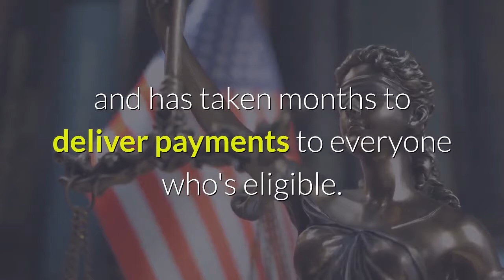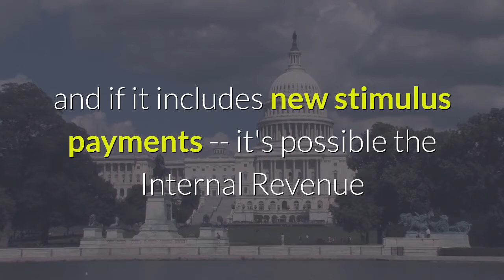Why you shouldn't expect another stimulus check for weeks if at all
Congress is negotiating a fresh stimulus package that would include a third round of stimulus checks, but while there's broad agreement on the need for more direct payments, it will take weeks before any go out. The upcoming second impeachment trial of former President Donald Trump will push back any congressional action, and lawmakers are scheduled to be on recess over President's Day -- meaning there may not be progress on a deal until later in the month. It takes at least several days to get the first payments processed after any legislation is signed, and has taken months to deliver payments to everyone who's eligible. Treasury is still trying to reach some people who should have gotten paid in the first round last year. President Joe Biden is urging lawmakers to include money for additional direct payments in a sweeping Covid relief bill. While the Senate passed a key procedural step early Friday that will allow Democrats to pass the legislation without the threat of a filibuster from Republicans -- lawmakers will only now start drafting the bill text. A final vote could possibly come in late February, after the impeachment trial is complete in the Senate. Lawmakers hope to pass the legislation by March 14. If and when the bill passes -- and if it includes new stimulus payments -- it's possible the Internal Revenue Service can start sending the money quickly to people whose bank details are on file. When the $600 payments were approved in late December, it took the agency just two days after Trump signed the bill to start delivering the money. But new eligibility restrictions that lawmakers are considering could potentially slow down the process. Biden has asked Congress to send an additional $1, 400 to Americans who are already getting $600 under the package approved by Congress in December, bringing the total to $2, 000. But a group of 10 Republicans, who sent their own proposal to Biden earlier this week, called for $1, 000 payments. Biden has said he would like to garner bipartisan support for the bill, but made clear in a call with House Democrats Wednesday, that the top-line number is not negotiable. Biden proposed keeping the income thresholds the same as earlier stimulus payments -- but has indicated he is open to lowering them. Previously, individuals earning less than $75, 000 and couples earning less than $150, 000 received the full amount. The $600 payments gradually phase out, cutting off money for single filers without children earning more than $87, 000 and married couples without children earning more than $174, 000. Households with children were eligible for more money. For example, a couple with two children earning a little more than $250, 000 a year would still receive a partial payment, according to the Tax Foundation.